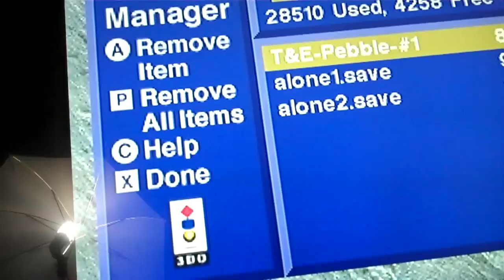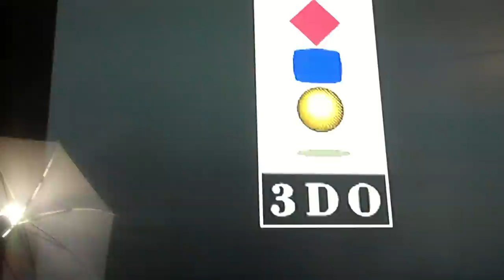Gamerade - Cleaning and Restoring a Panasonic FZ-10 3DO - Adam Koralik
In this video I clean and restore a Panasonic 3DO FZ-10. The top loader, not the front loading disc tray model.